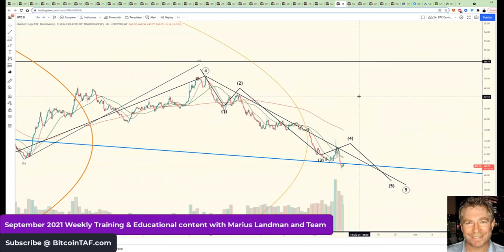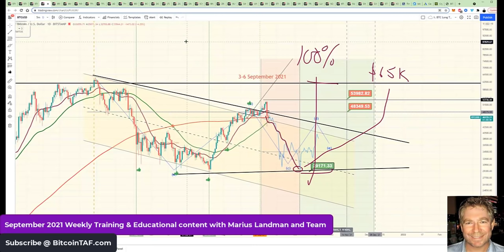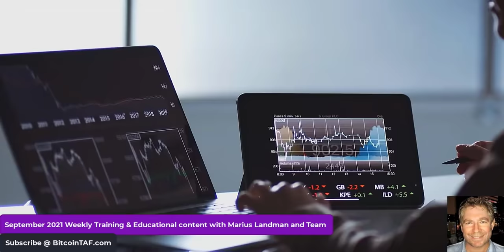He has a time machine for Bitcoin